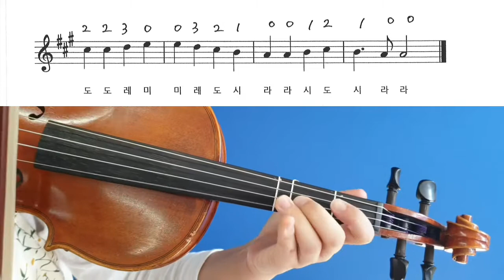환희의 송가-바이올린-4학년-사내초-서쌤의 뮤직어벤저스